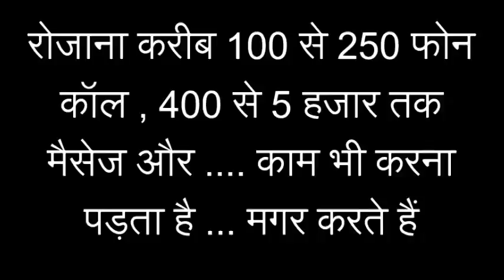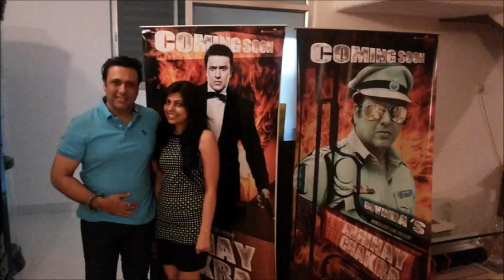C . I. D. सीरियल में काम करना है ?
दास्तान ए जिन्दगी : कुछ इस कदर गुजरती है , हमारी जिन्दगी , सैकड़ों फोन कॉल , हजारों मैसेज और काम भी करना पड़ता है , काम ही काम जरा सुनिये तो एक दर्ख्वास्त ... बॉलीवुड और सी. आई. डी. सीरियल के निर्माता निर्देशक इस नंद किशोर की दर्ख्वास्त व आवाज अवश्य सुनें भारत सरकार इस प्रतिभा की आवाज अवश्य सुनें - न जाने कितनी समस्यायें , न जानें कितनी परेशानीयां सारे जमाने की हम सुनते हैं , लेकिन इस समस्या का निदान हमारे पास नहीं , बॉलीवुड और सी. आई. डी. सीरियल के निर्माताओं के पास है
इस दर्ख्वाास्त को आप सीधे यू ट्यूब पर निम्न लिंक पर देख व सुन सकते हैं , ये हैं कानपुर , घंटाघर वाले नंद किशोर जी ... सी. आई. डी. में रोल कर रहे हैं या करना चाहते हैं ( कल ही हमें यह समस्या संदेश मिला है)
देवपुत्र न्यूज , मीडिया एण्ड फिल्म्स प्रायवेट लिमिटेड की प्रस्तुति
देवपुत्र फिल्म्स , न्यूज , मीडिया एण्ड एडवर्टाइजर्स प्रायवेट लिमिटेड

*  or अथवा

नेशनल नोबल यूथ अकादमी एवं
Presented By Devputra with Gwalior Times
ग्वालियर टाइम्स के साथ प्रस्तुत करती है